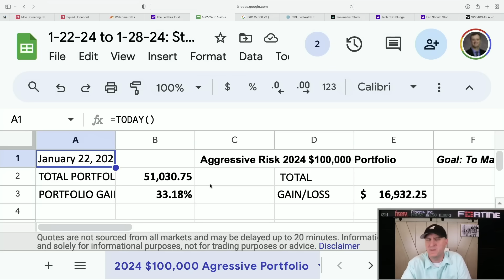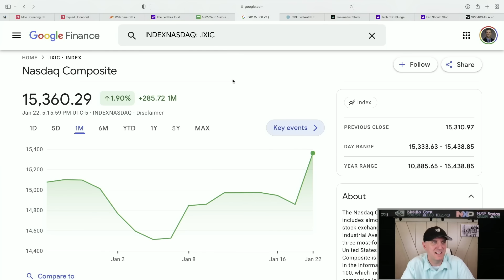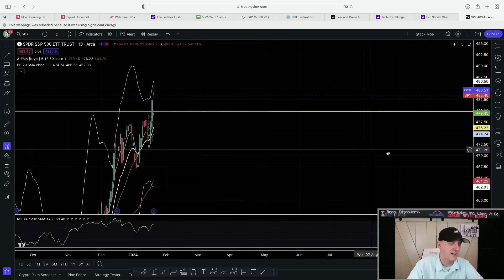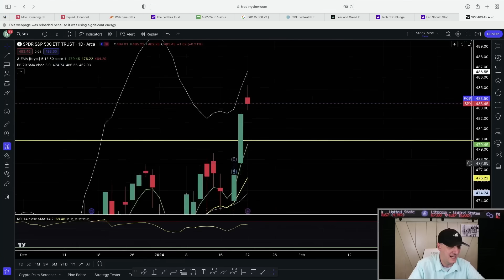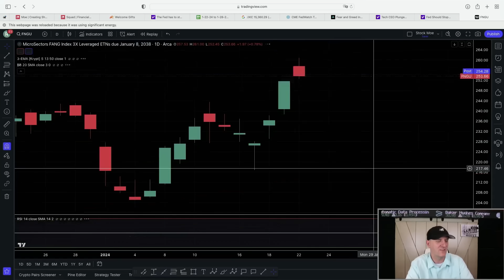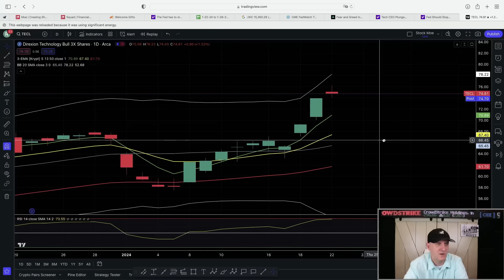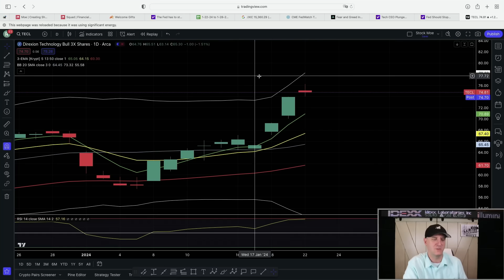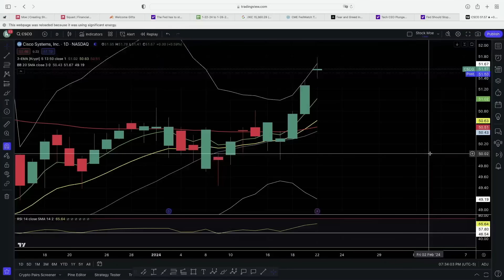✅ HERE IS WHERE THE STOCK MARKET IS HEADING RIGHT NOW ✅ STOCK MARKET TECHNICAL ANALYSIS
🚀 *TODAY! Moe's Stock Course Code "CASH" $70 OFF*

3. 🚀 *M1 Finance (Easy Free $$$ Bonus)*

✅ HERE IS WHERE THE STOCK MARKET IS HEADING RIGHT NOW ✅ STOCK MARKET TECHNICAL ANALYSIS The stock market is ready to rock and roll up and the fed just lit the fuse. Bill Ackman has sold out the short positions on the treasuries...is it time to load up?

Are you looking to invest in the stock market but unsure of which stocks to buy? Look no further! Sofi stock price prediction with the Google stock price prediction discussed. We go over the technical stock analysis for these growth stocks. The TMF stock price prediction and the TLT stock price prediction are discussed.